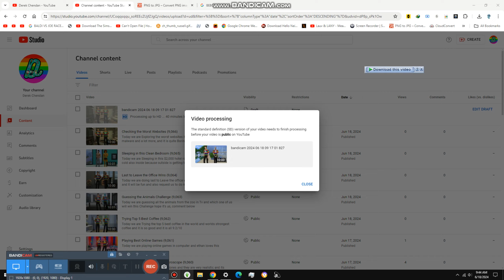Donating $10,000 to Mural Artists {9,068}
Today we are Donating $10K Cash to mural artist because they did the good job and it was very clean, colorful and bright